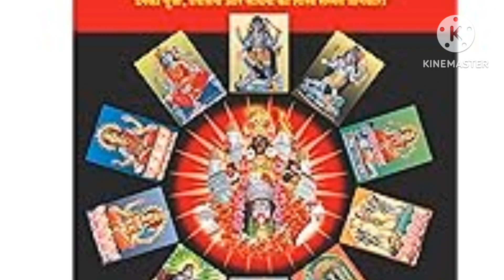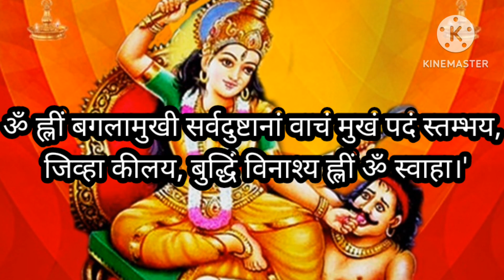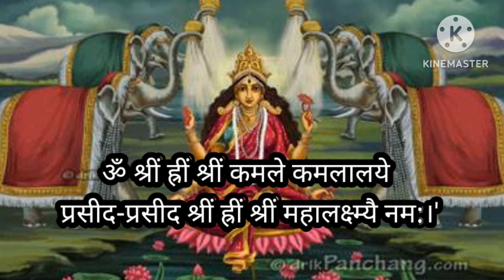10 महा विद्याओं के नाम और रहस्य! दस महा विद्या कोन हे ? 10 Maha vidhyaaon ke Naam kya he?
10 महा विद्याओं के नाम और रहस्य! दस महा विद्या कोन हे सी 10 Maha vidhyaaon ke Naam kya he?blgyan

10 Maha vidhyaaon ke Mantra